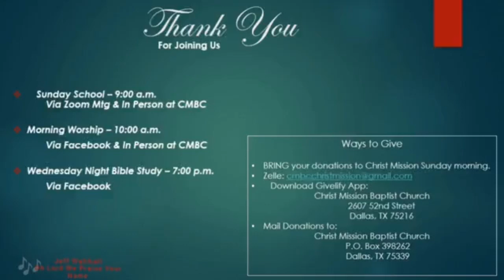Maintaining Good Works: By the Power of Grace (Titus 2:11-15)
Date: 09/06/2023
Greetings! Praises be to the Risen Lord!

Theme: Maintaining Good Works
Topic :  By the Power of Grace (Titus 2:11-15)
Subtopic: Completing your assignment!

Song : I Trust You Lord by Donnie Mcclurkin

To support the ministry:
Zelle:

Download Givelify App:
Christ Mission Baptist Church
 2607 52nd Street